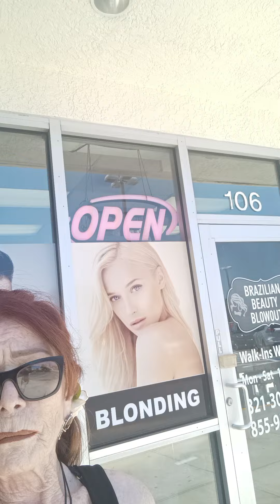Babs: Salon, Cocoa Beach, Sea Turtles, Diamond Girl & Star Baby, Evan and Riley, Brucie